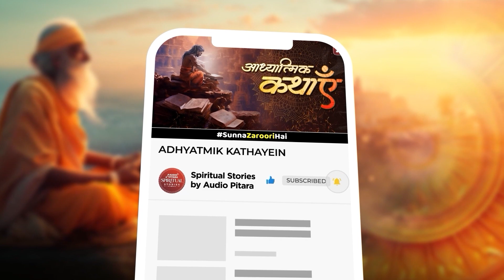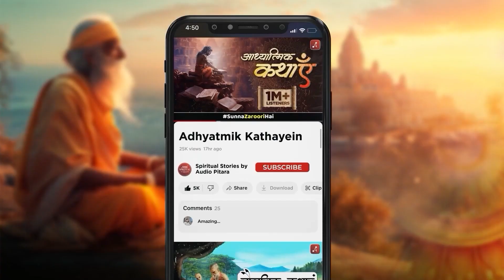EP 29: GadGaur Katha | Adhyatmik Kathayein (आध्यात्मिक कथाएँ) | Spiritual Stories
In the upcoming episode of Adhyatmik Kathayein, we journey into the intriguing story of GadGaur Katha 🌟. What unfolds in this unique narrative? Narrated by Priyanka Singh 🎙️, this episode uncovers the fascinating tale of GadGaur, filled with mystery and spiritual depth.

Are you curious to explore the enigmatic and thought-provoking elements of this story? 🌿 Join us as we unravel the layers of meaning and significance in GadGaur Katha.

Don't miss this chance to discover the hidden treasures within this captivating tale! Tune in exclusively on Audio Pitara 🎧 to dive into the mysteries and lessons of GadGaur Katha. 📖✨

Listen to our podcast: Adhyatmik Kathayein (आध्यात्मिक कथाएँ) - "EP 04: Bhaidooj Katha "

ON THE BELOW PLATFORMS:-

Amazon Music

Gaana -

Credits - Team Audio Pitara

Audiopitara is a completely free podcast site which connects listeners to History, Fictional, Realistic, Horror and Inspiring stories.